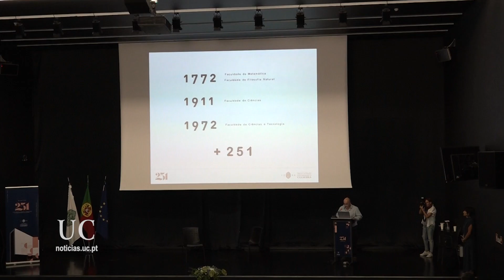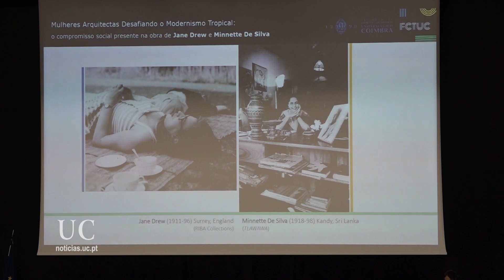FCTUC comemora 251 anos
A Faculdade de Ciências e Tecnologia da Universidade de Coimbra assinalou os seus 251 anos a 12 de outubro de 2023. As comemorações do “Dia da FCTUC” decorreram no auditório do edifício central da Faculdade.